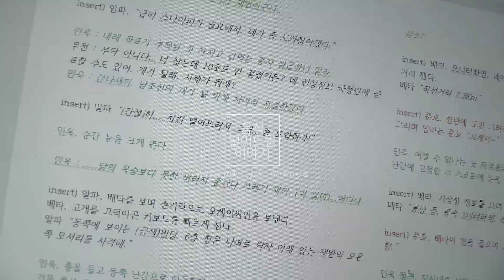치킨 떨어뜨렸을 때 대처법 'NG모음'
치킨을 떨어뜨려놓고도 살리려는 마인드가 부럽다
나같으면 치킨 떨어뜨리는 순간 주방칼 꺼내서 동맥 그었다
시련에 포기하지말자, 를 표현한 작품.

파워무비는 초단편 영화 제작팀입니다. '구독'으로 올라오는 신작들을 가장 빠르게 만나보세요!